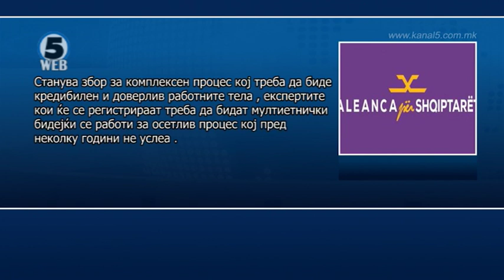Албанските опозициски партии бараат мултитетнички тимови да го спроведуваат пописот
Опозициските партии од албанскиот политички блок бараат и тие да бидат вклучени во носењето на Законот за попис. Од државниот Завод за статистика се задоволни од тоа како се спроведува пробниот попис.